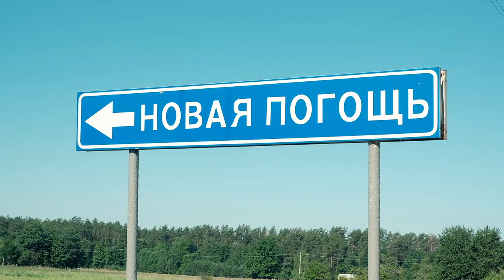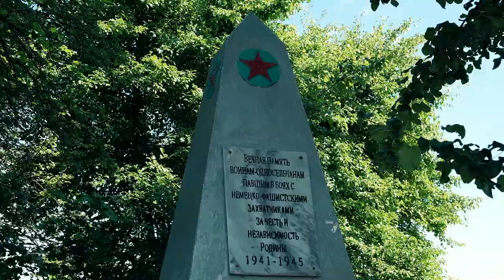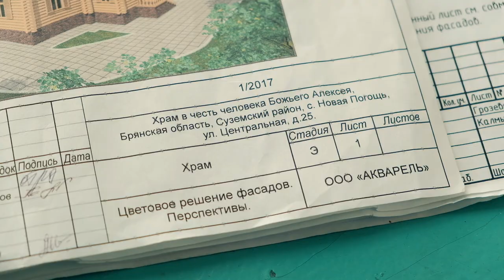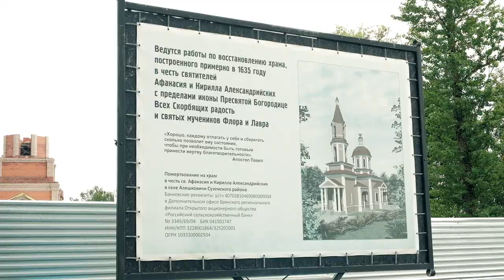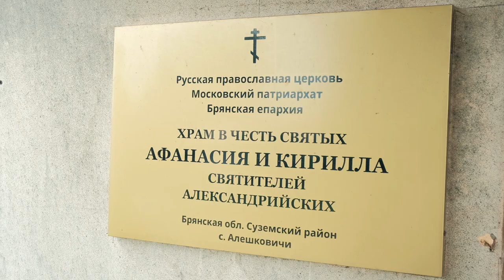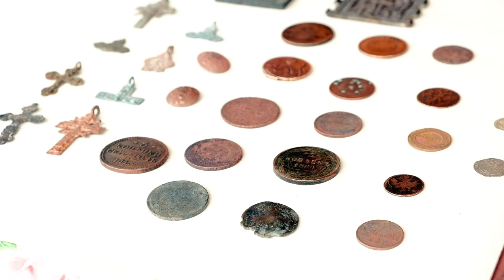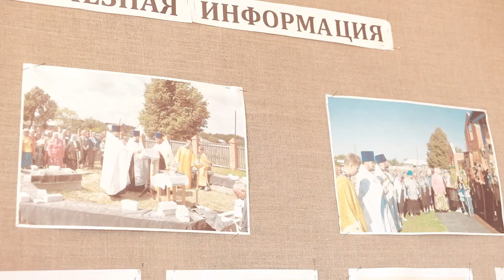Православная Брянщина 190